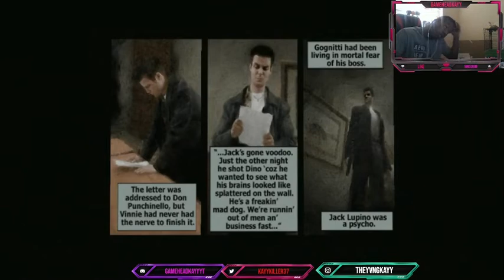All you had to do is jump on the train Max Payne- Max Payne Ep3